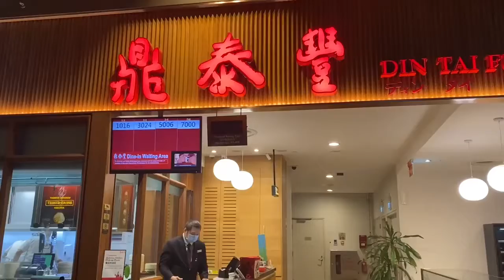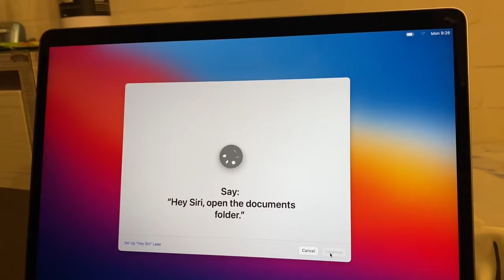GMLT vlog | got my first laptop !!!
this is my attempt to enjoy life a little more and not be too overloaded with stress :"))